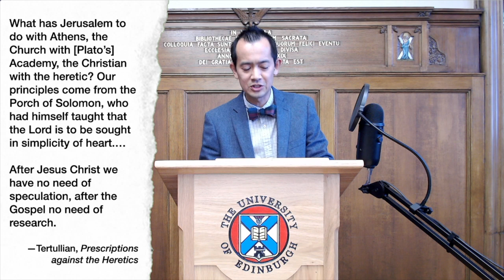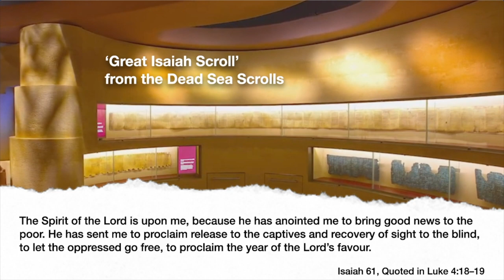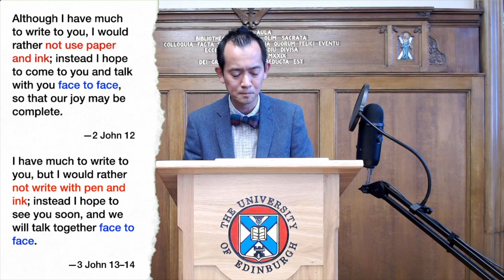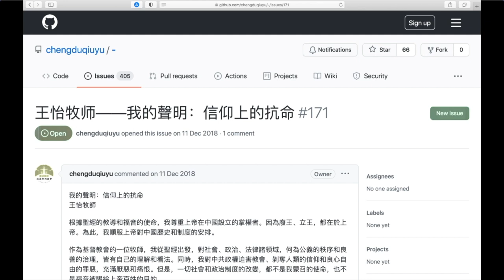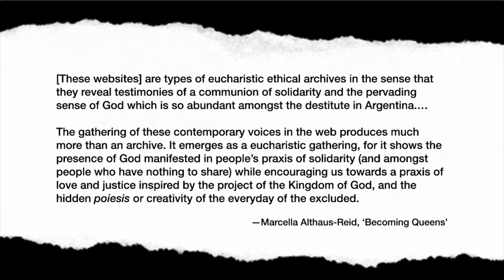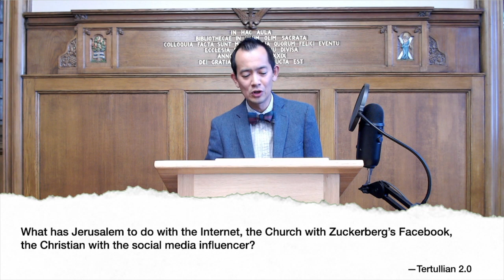What does Jerusalem have to do with the Internet? YaleEdin2021 Keynote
Dr Alexander Chow delivers the keynote lecture to begin the proceedings of the Yale-Edinburgh 2021 conference. The paper is entitled “What does Jerusalem have to do with the Internet? World Christianity and Digital Culture.”

The conference is being held online, from New College, Edinburgh, on June 22–24, 2021.

0:00 Introduction
2:15 Keynote